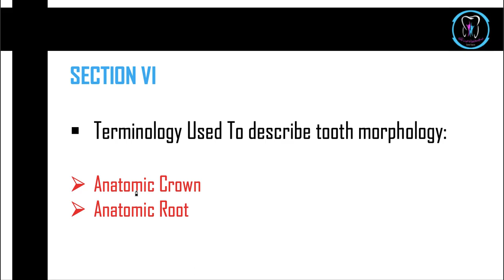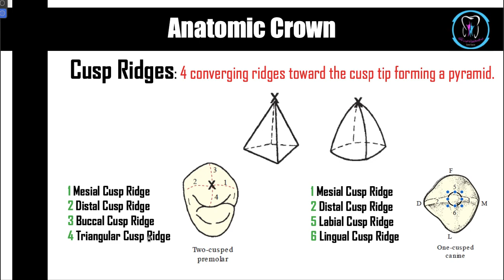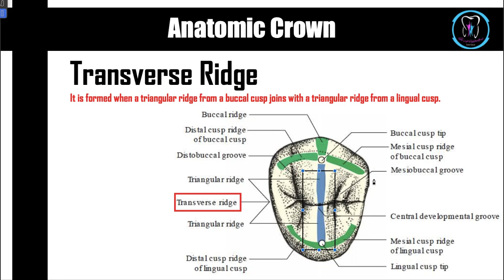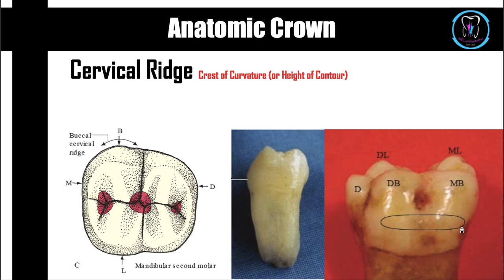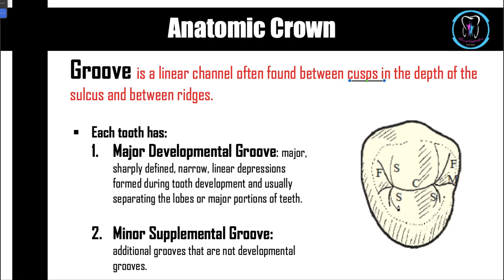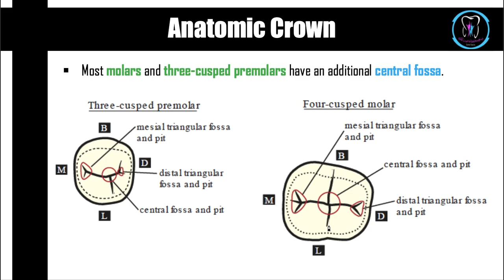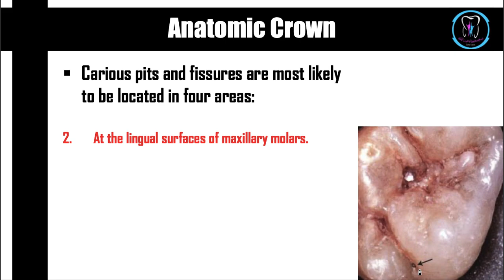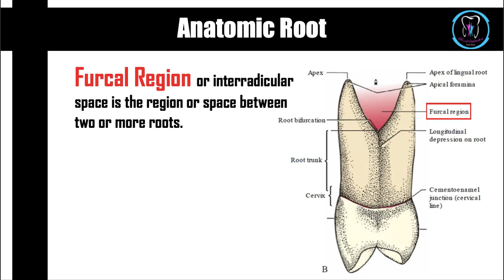Crown & Root Morphology | Section 6